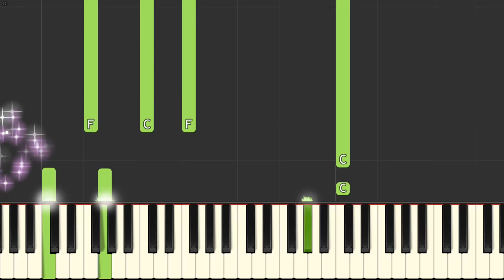Zedd & Alessia Cara Stay Piano Tutorial Instrumental Cover